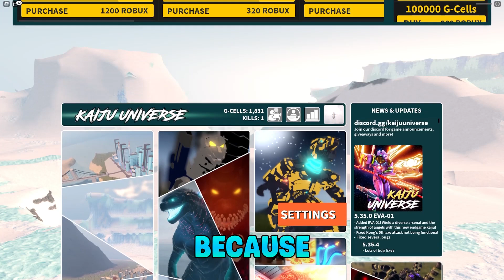*NEW* WORKING ALL CODES FOR Kaiju Universe IN 2023 JUNE! ROBLOX Kaiju Universe CODES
What is ROBLOX? ROBLOX is an online virtual playground and workshop, where kids of all ages can safely interact, create, have fun, and learn. It’s uniquKaiju Universee in that practically everything on ROBLOX is designed and constructed by members of the community. ROBLOX is designed for 13 to 18 year olds, but it is open to people of all ages. Each player starts by choosing an avatar and giving it an identity. They can then explore ROBLOX — interacting with others by chatting, playing games, or collaborating on creative projects. Each player is also given their own piece of undeveloped real estate along with a virtual toolbox with which to design and build anything — be it a navigable skyscraper, a working helicopter, a giant pinball machine, a multiplayer “Capture the Flag” game or some other, you to ­be­dreamed-up creation. There is no cost for this first plot of virtual land. By participating and by building cool stuff, ROBLOX members can earn specialty badges as well as ROBLOX dollars (“ROBUX”). In turn, they can shop the online catalog to purchase avatar clothing and accessories as well as premium building materials, interactive components, and working mechanisms.